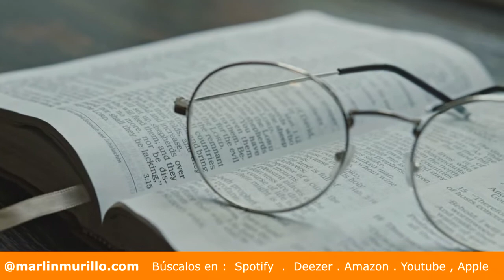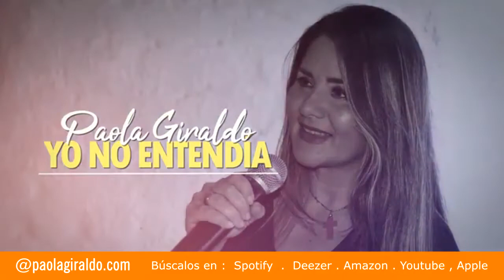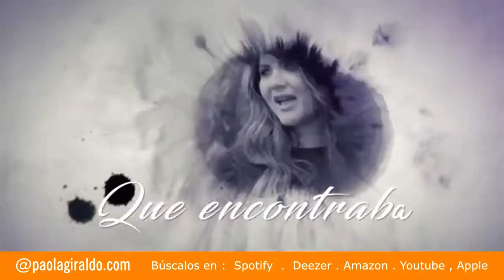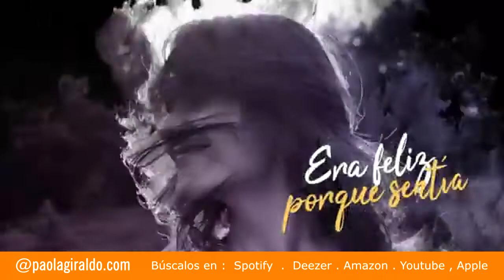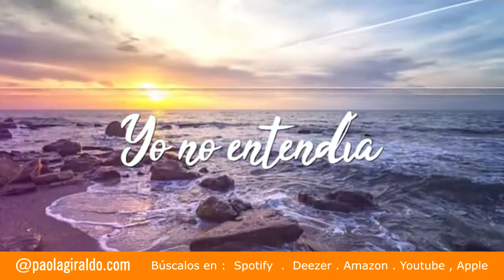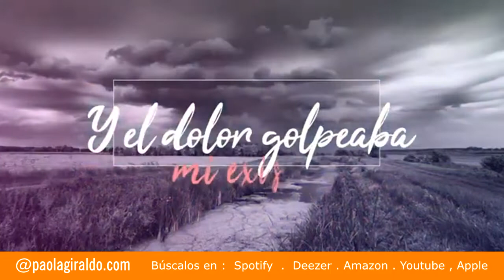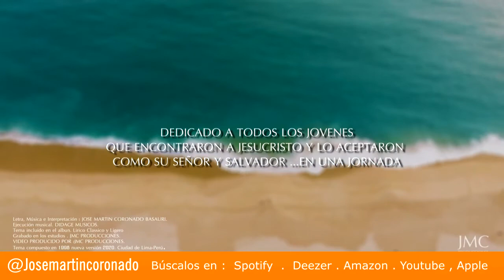MCB - Música Con Bendición | Programa 001 | Cantantes Católicos Unidos | Enero 10 de 2021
Disfruta de los últimos estrenos de la música católica sólo por nuestro canal @cantantescatolicosunidos

Recuerda nuestra programación:
05:30 am - Oración de Protección (Lunes a viernes)
12:00 m   - Angelus (Lunes a viernes)
03:00 pm - Coronilla de la Divina Misericordia (TODOS LOS DÍAS)
05:30 pm - Artista de la Semana (Martes)
.Lanzamiento de la Semana (Viernes)
08:30 pm - Santo Rosario (TODOS LOS DÍAS)